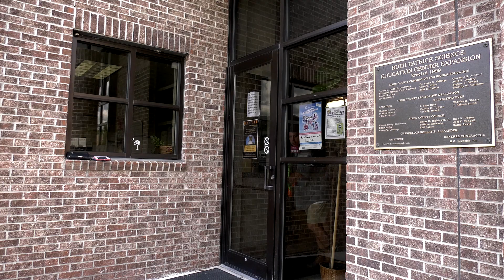USCA ORIENTATION VIDEO